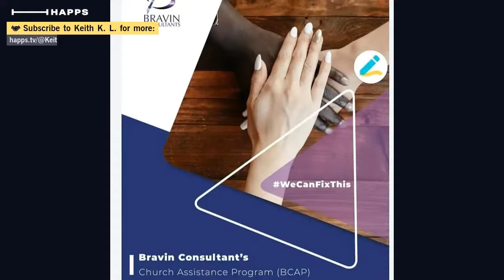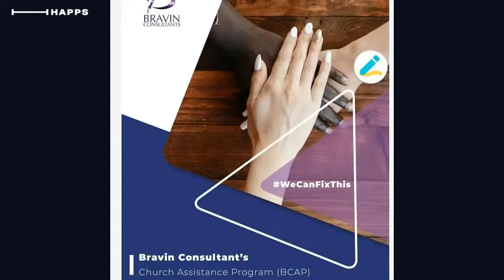When You're Being Use It comes in a friendly-looking package. Hmmm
Keith K. L. Belvin, MHSC, MS Ed. is a Crisis Specialist, Christian Counselor, Author, Speaker, and Educator who helps those in crisis daily solve the problems preventing their happiness.
Keith offers a Person Center focus, which allows a person or couple to learn they are the solution to their problem.
If you require a session with Mr. Belvin, reach out and set up a free Discovery Call by clicking the

Keith K. L. Belvin believes all issues are fixable, and this is why you'll hear say or post,
"Bring Me Your Pain, because, We Can Fix This"